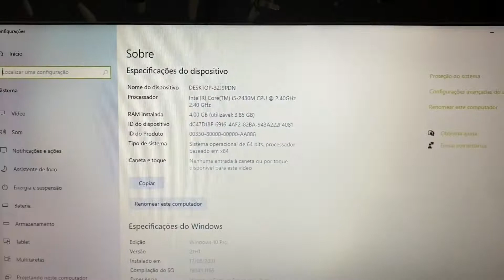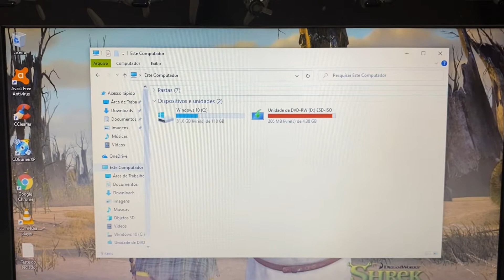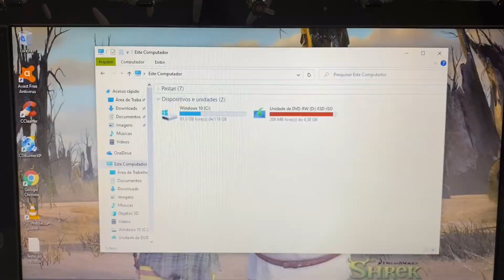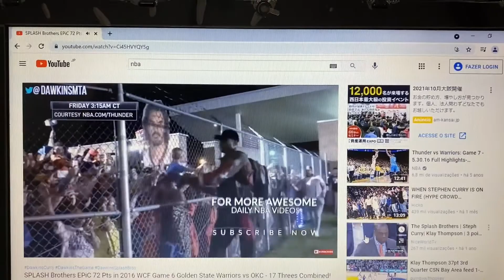Vendido🎉Notebook Acer Core i5 Completo com SSD HDMI Bluetooth WebCam Embutida Barato 🙀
¥15,000

Modelo 2011/2012
4 Giga Memoria DDR3
Wi Fi
Bluetooth
WebCam Embutida